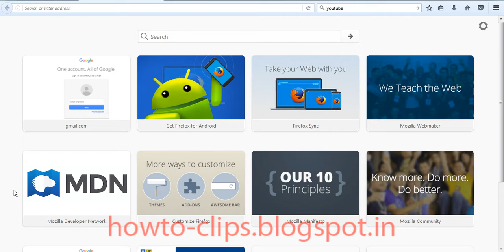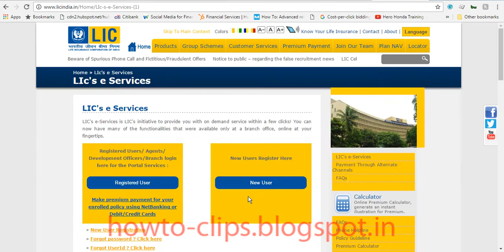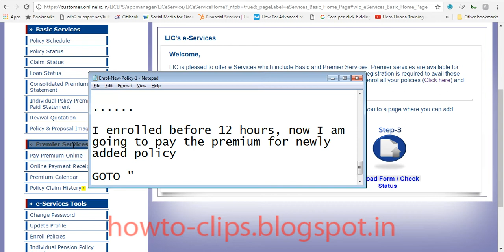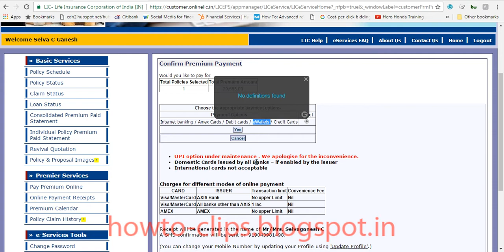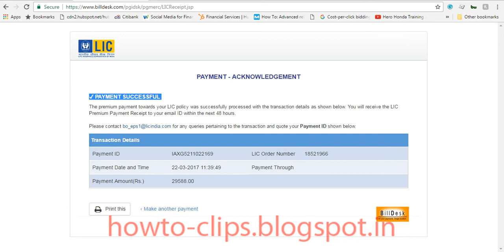How to Add New Policy in LIC Portal and Pay Premium via Credit Card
How to add and manage all your LIC policy through LIC portal and pay premium for newly added policy